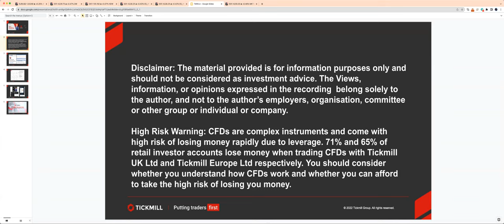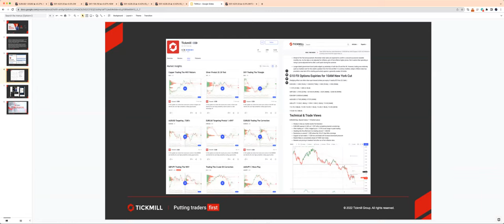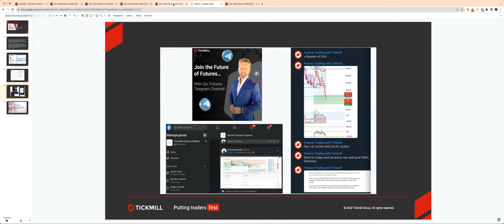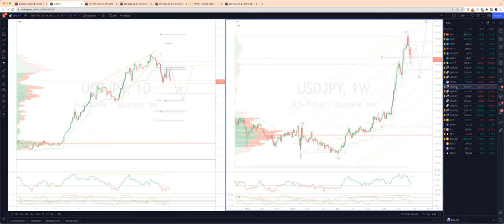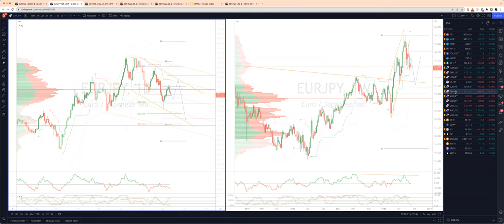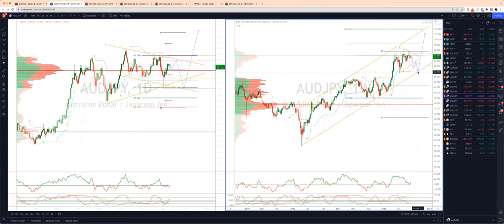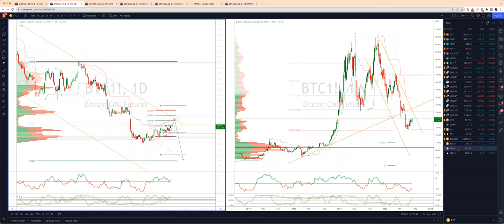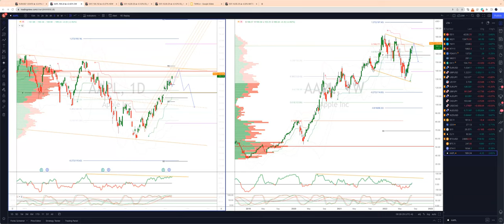Weekly Live Market & Trade Analysis (12.08.22)